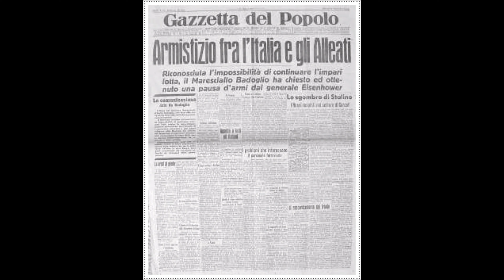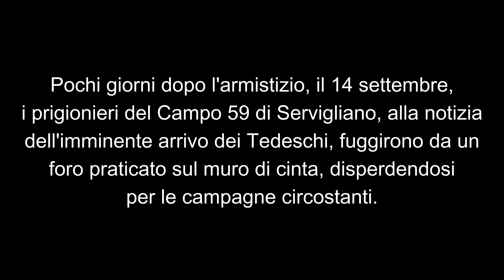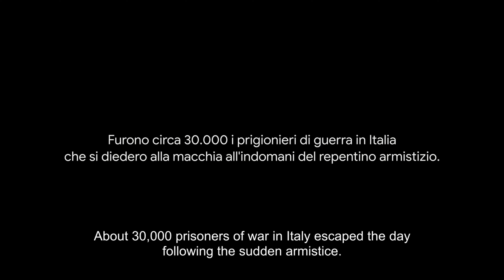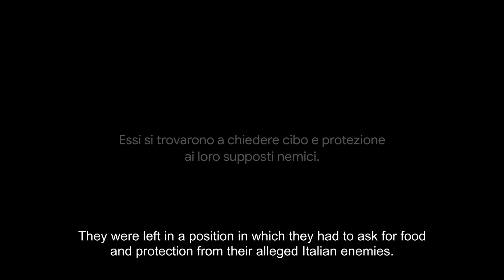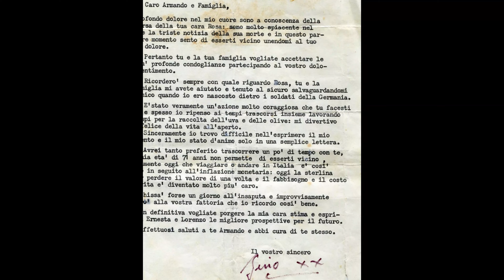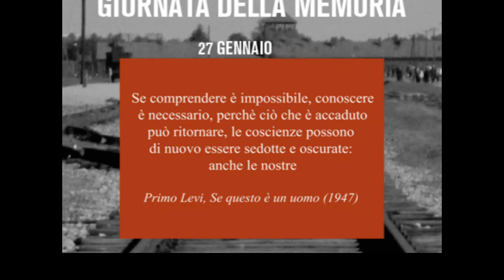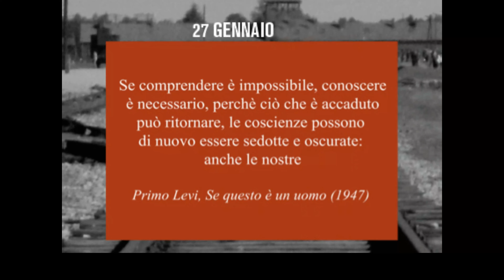La MEMORIA rende LIBERI - Mai dimenticare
Ricostruzione della fuga di prigionieri inglesi dal campo di concentramento di Servigliano, il 14 settembre 1943. Con la testimonianza di Lorenzo Falcioni, presso la cui abitazione di Penna San Giovanni, trovarono rifugio ed accoglienza alcuni dei prigionieri in fuga.

Video proiettato il 28 gennaio 2024, per la "Giornata della Memoria", nella Sala Polifunzionale ex Cinema di Penna San Giovanni (MC).